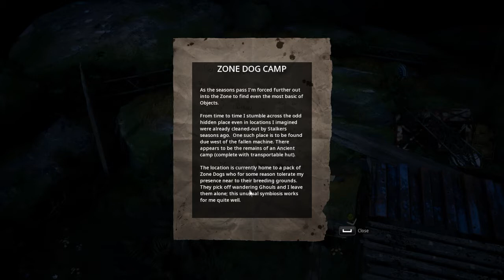The Crashed Machine in the Woods Mutant Year Zero: Road to Eden Ep. 2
We investigate this mysterious "Crashed Machine" and meat a new squad mate! Yay more people!!